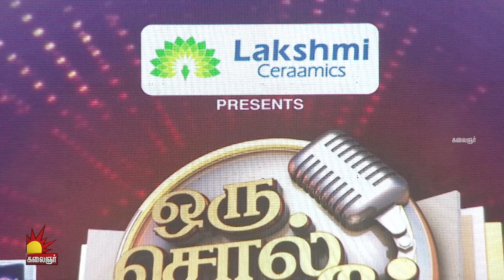சிறப்பு ஒரு சொல் கேளீர் | Talk show | Dindigul I. Leoni | Episode 3 | Kalaignar TV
ஞாயிறுதோறும் காலை 10.00 மணிக்கு..

காணத்தவறாதீர்கள்..